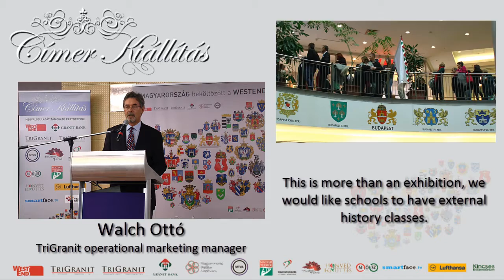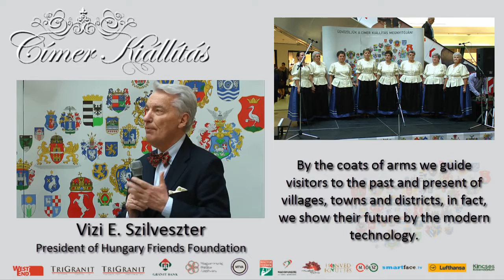Hungary has moved into WestEnd City Center - Coats of Arms - WestEnd City Center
In 2014, Hungary has moved into WestEnd City Center wiht an interactive exhibition about 259 coats of arms of Hungrian cities.

WestEnd City Center - 1062 Budapest, Váci út 1-3